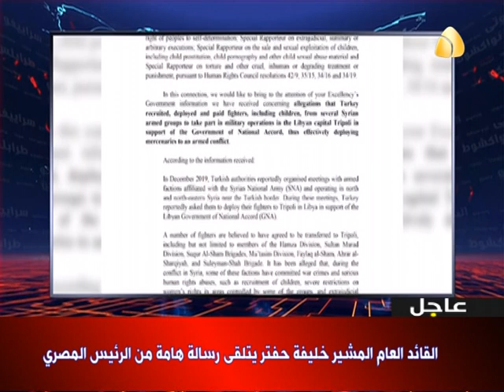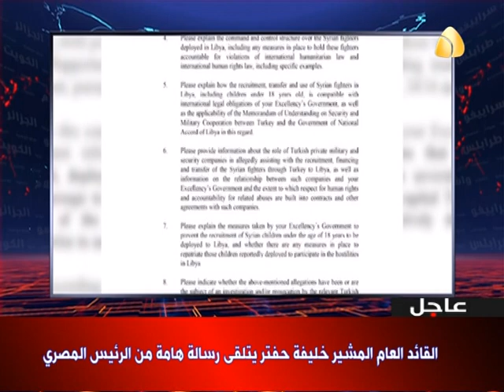موجز الاخبار من قناة ليبيا الحدث [ 18.8.2020 ]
- القائد العام يبحث مع اللجنة الدولية للصليب الأحمر الأوضاع الإنسانية في مناطق سيطرة المليشيات

- المريمي: زيارة وزيرا الدفاع التركي والقطري رسالة واضحة للداخل الليبي بشأن بسط نفوذهما في ليبيا

- وجهات نظر فرنسية أمريكية متقاربة بشأن الأوضاع في منطقة شرق البحر المتوسط وليبيا

- الأمم المتحدة تبدأ التحقيق مع تركيا حول تجنيد شركاتها للمرتزقة في ليبيا

- لجنة الخارجية بالبرلمان: نأسف للأسباب التي تدفع بعض الشباب للمخاطرة بالهجرة غير الشرعية